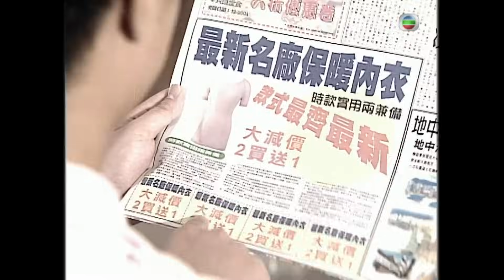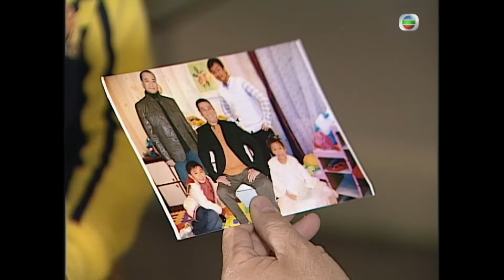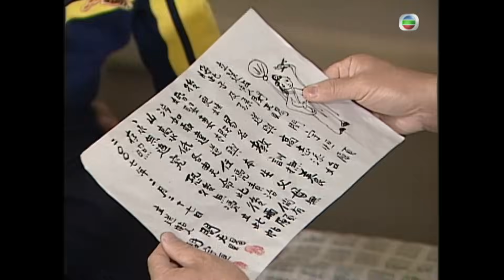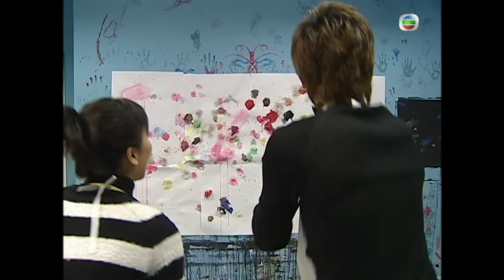TVB 時裝溫情 | 爸爸閉翳 24/25 | 歐陽震華(天賜)認父 夏雨(志添)大喜 |向海嵐 | 粵語中字 | 2007 | Fathers and Sons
Fathers and Sons《爸爸閉翳》(歐陽震華、王喜、夏雨、蒙嘉慧、楊怡、向海嵐主演): 閔天賜（歐陽震華飾）是CJ Thomson市場調查公司的調查經理，一個名副其實的品質價格專家。閔認為人生中最高風險的投資，並非期指、窩輪，而是生兒育女。因為教養一個兒女，動輒需款四百萬，倒頭來教養不善成"不肖兒"，一切便化為烏有。因而閔雖離婚了，尚慶幸無兒無女，樂得逍遙自在，其後更重遇舊女友周海嵐（向海嵐飾），愛火重燃。